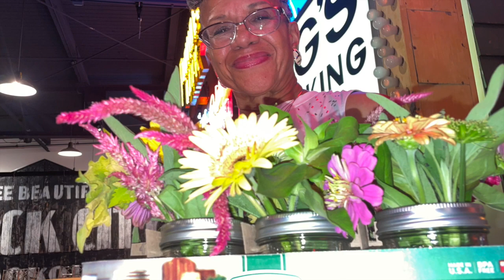Walnut Hills '77 45th Reunion Photo Montage!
In the first week of September 2022, the class of 1977 from Walnut Hills High had a great 45th Reunion in Cincinnati.  This is a montage of all the fun photos I took over the weekend.